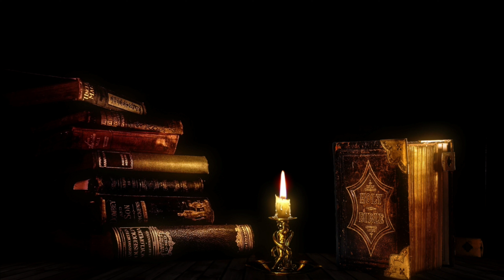Piano | Music for life | Music is a gift from God | Happy days are over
Here is a link to a big list of mine on Spotify. You will hear emotional piano music by many famous musicians. They have millions of listeners every month. Music is God's gift to mankind. Hear and feel!
Listening to emotional piano music will help you feel relaxed. It will make it easier for you to concentrate while studying. Not only that, piano music also helps you lull yourself to sleep more easily. Bring you a better quality of life. Some soothing piano music will help you focus more when meditating or doing yoga.
♪ Copyright music links - CHU VAN CONG Artist ♬